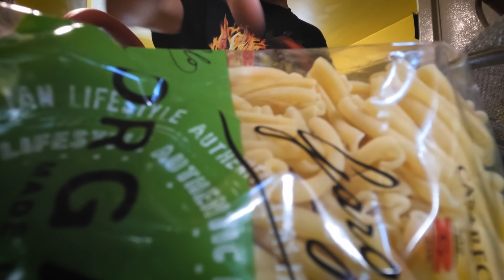a REMARKABLE runner!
Keep going Hugo! You're gonna do great things!!